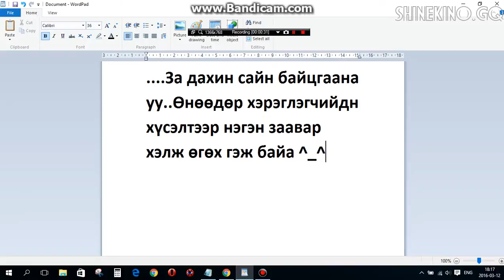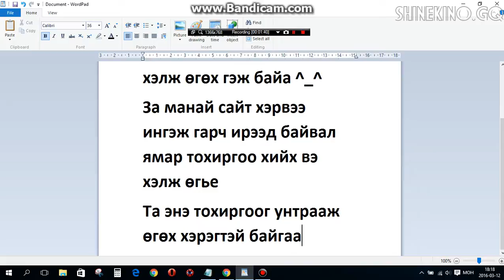shinekino.gq сайт болон ямаp ч сайтад хаалтгүй нэвтpэх тохиpгоо